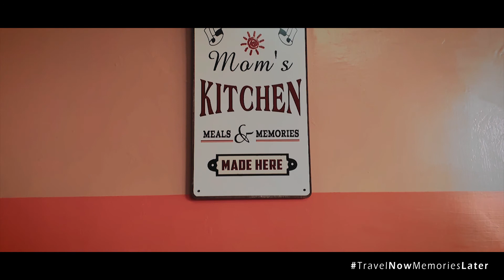Experience Paragliding in INDONESIA Paralayang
Sobrang naiinggit ako sa drone ko tuwing pinapa lipad natin sya kasi nakikita nya lahat mula dun sa taas eh diba. So ngayong araw ay gagayahin natin sya! hahaha! Lilipad din tayo shempre para ma experience din natin yung na e experience ng drone natin nyahaha! :D Enjoy mga skru!